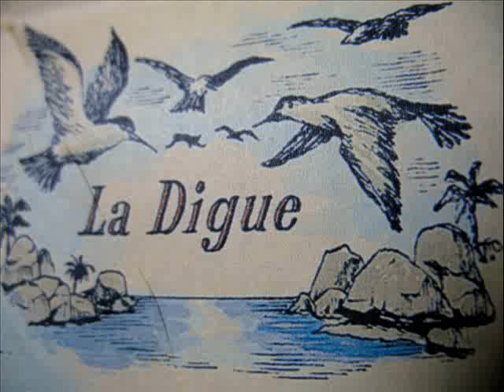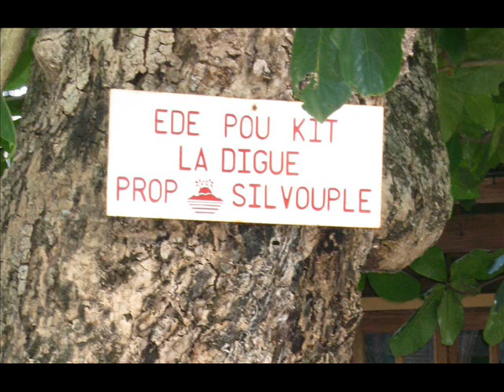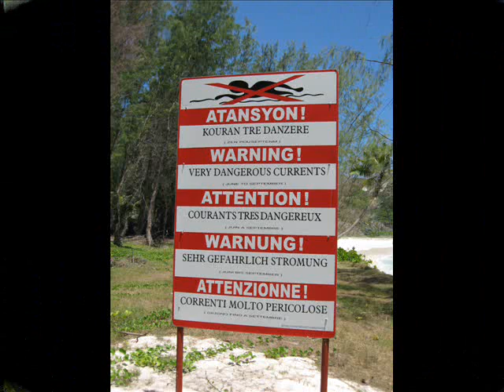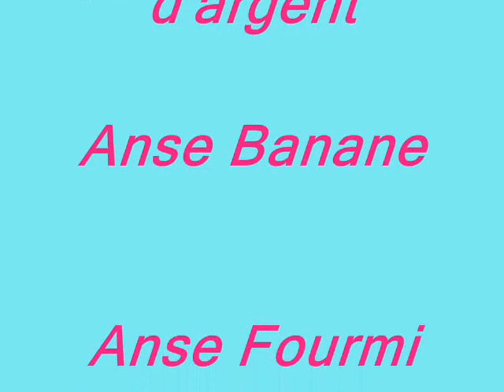La DIGUE - SEYCHELLES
La visite de cette île se mérite.
Grande de 5km en longueur sur 3 en largeur.
Nous l'avons parcourue à pieds en 3 jours.
Extase assurée à chaque nouvelle anse.
1ére journée direction l'union Estate l'anse Source à Jean ( éblouissant ).
2éme jour : anse Sévére, anse Banane, anse Fourmis, la sea Brew ( biére locale )s'impose au retour à Grosse Roche.
3éme jour la côte sauvage, anse Coco ( escalade ), Petite anse ( peu de monde ) grande anse .
trés beaux couchers de soleil.
il nous a manqué une journée pour faire le nid d'aigle à 333 métres.